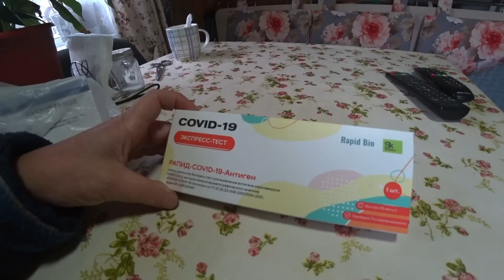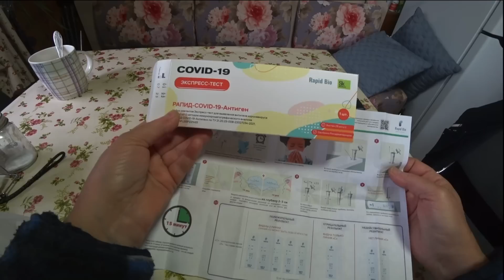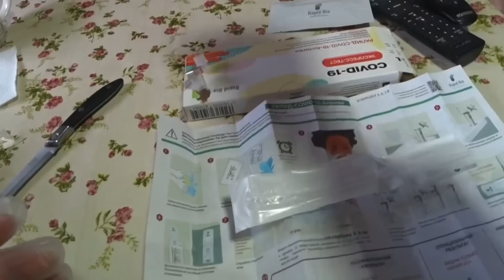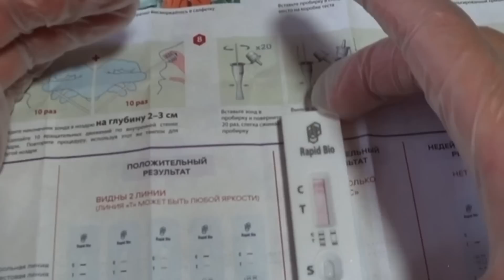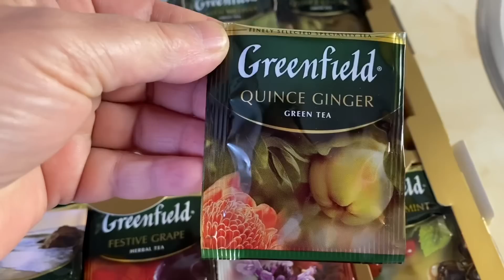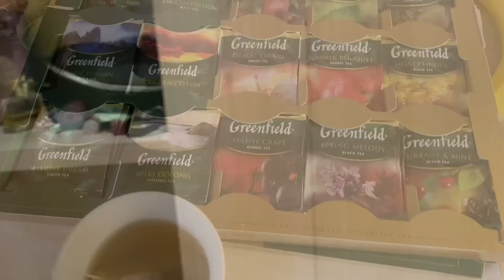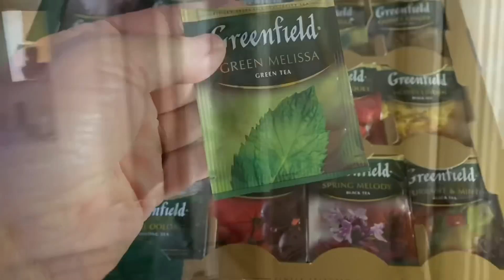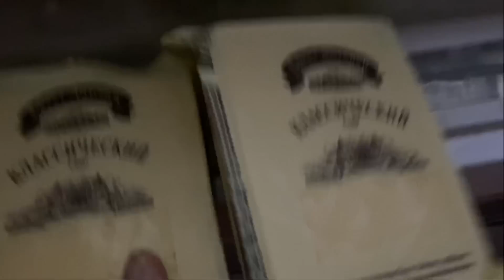Одна «корона» на двоих 19-20 сентября 2022 г.